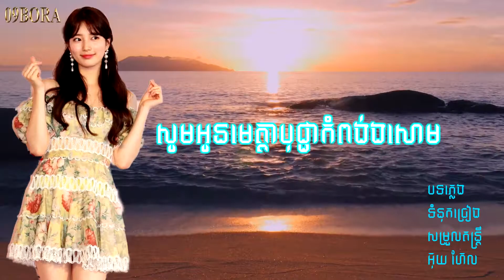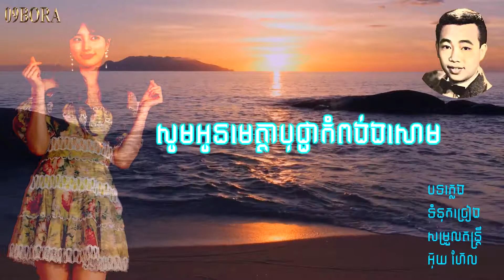សូមអូនមេត្ដាបុប្ផាកំពង់សោម - លោកសុីន សុីសាមុត